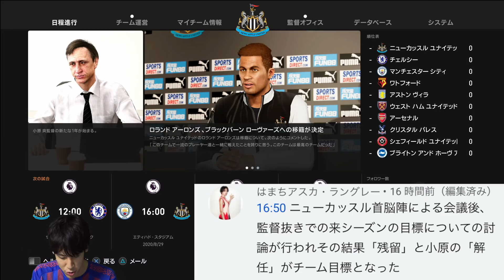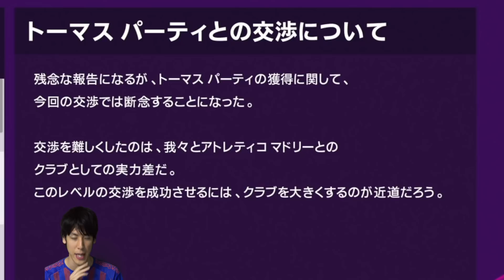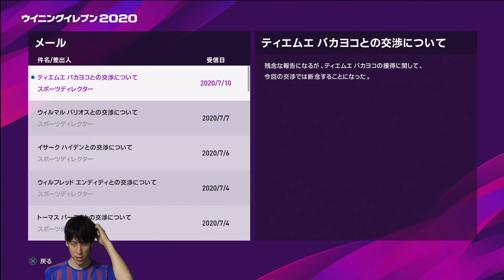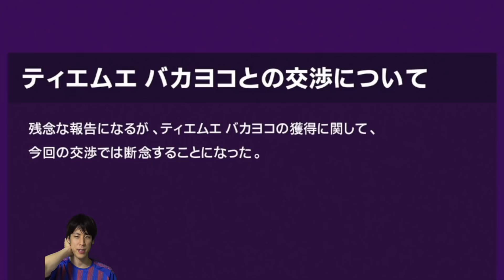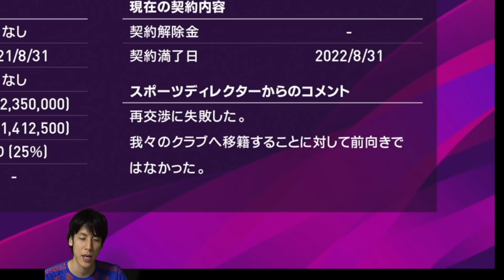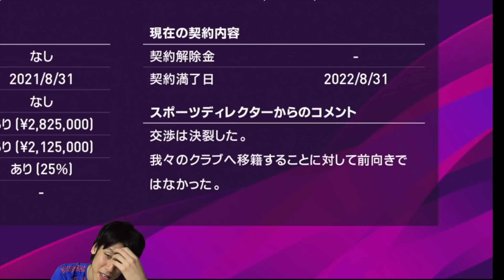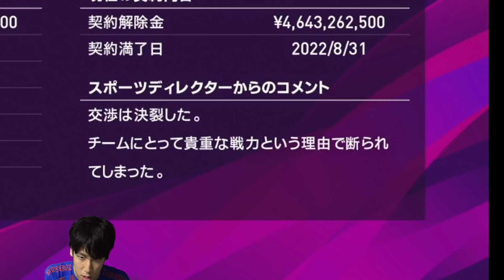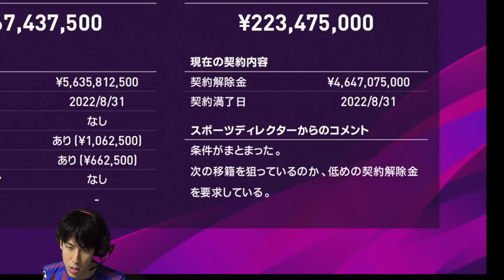【泥舟の２年目開幕】小原爽がニューカッスルを救う #23【ウイイレ2020】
編集：古原